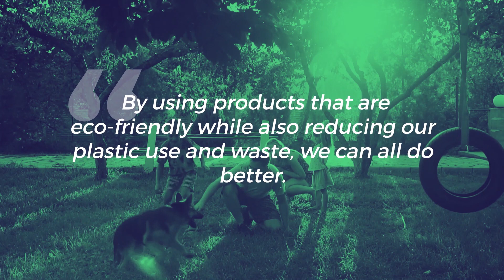Meliora Means Better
Meliora is latin for “better”, and Meliora Cleaning Products are purposefully made to be just that – better for people, better for animals and better for the environment.  Made with natural, safe ingredients fully displayed on every package, you know exactly what's inside.  All Meliora products are packaged plastic-free, and the packages can be reused or refilled, helping to further reduce end-use waste by supporting the circular economy.  And yes, they actually work!  Give them a try today at